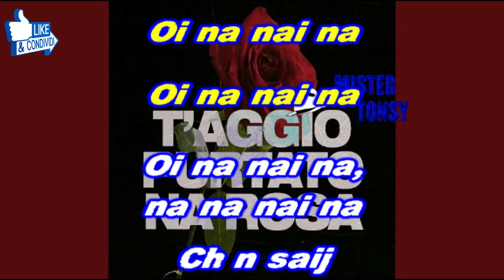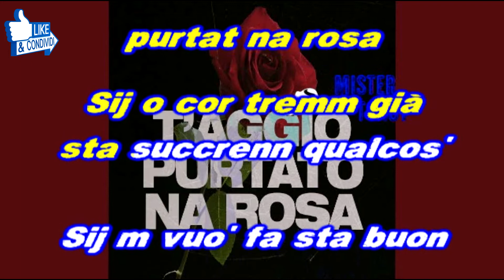Marco Calone T'Aggio purtato na rosa coro KARAOKE DEMO